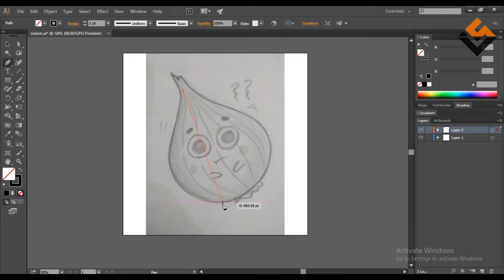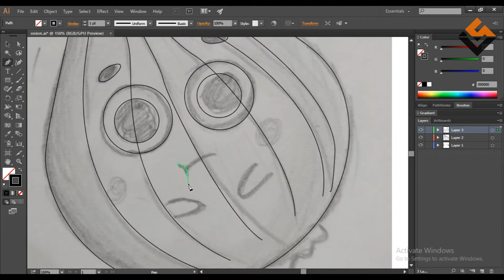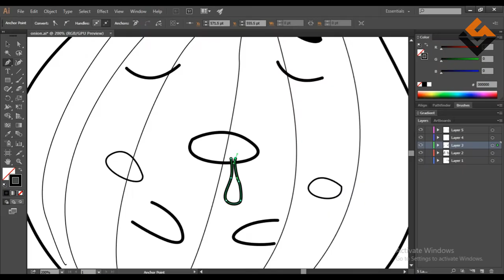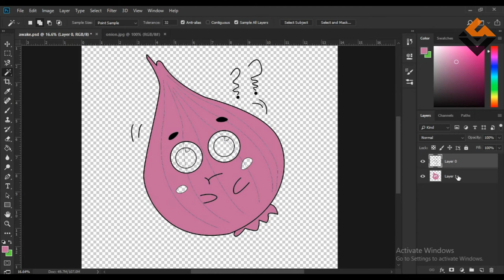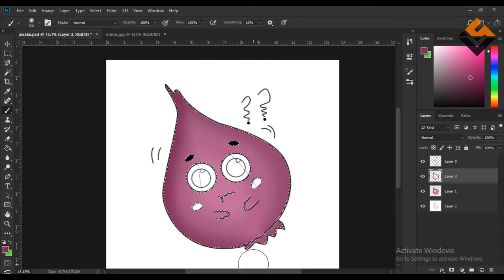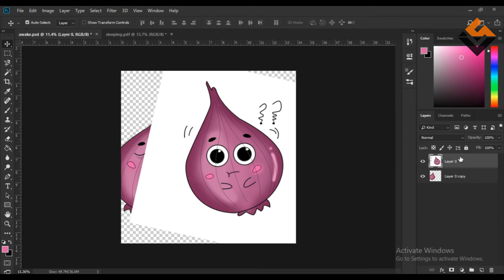Caricature Vector Art In Illustrator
- Realme Band
- HONOR Band 5
- Boya Condenser Microphone
- Wacom Graphic Tablet
- XP-Pen StarG640 Graphics Drawing Tablet